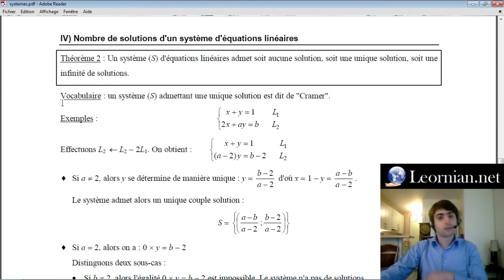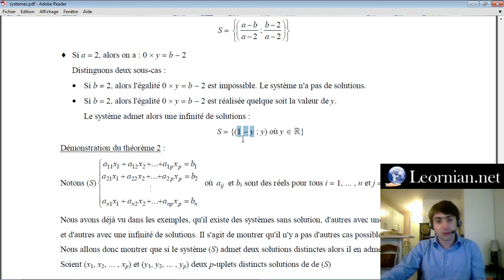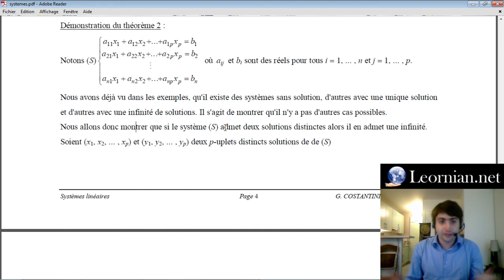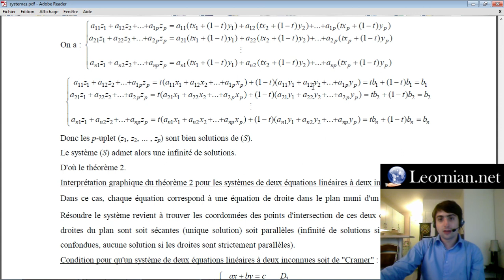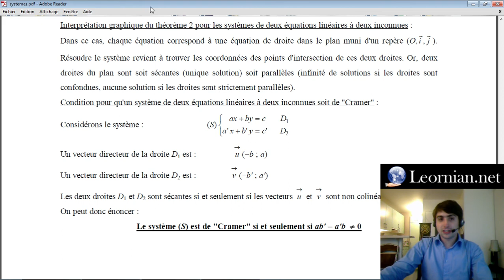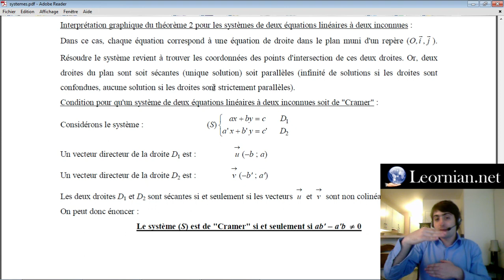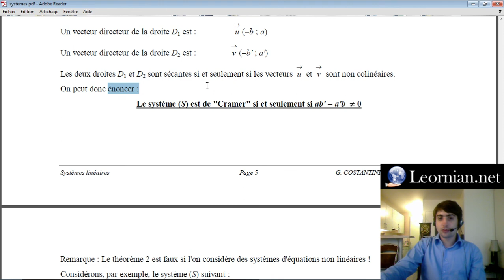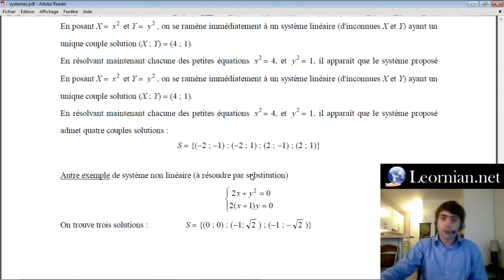Système Linéaire (4/4) - Nombre de Solutions - Maths Première S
Si vous aimez cette vidéo, n'hésitez pas à faire une donation en ether : 0x0049C889E45373a8ADf4DC09Abd21E214BFBDC27

Le site web fait pour enseigner vos passions et apprendre celles des autres!

Pour les polycopiés, un grand merci à Gilles Constantini